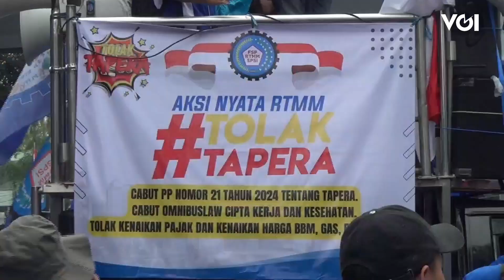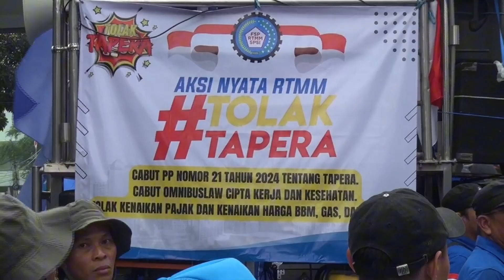VOI Hari Ini: Aksi Demo Tolak Tapera, Polisi Tangkap Ketua Panitia Konser Musik Lentera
VOI Hari ini Kamis 27 Juni 2024 merangkum dua berita pilihan antara lain aksi unjuk rasa buruh tolak Tapera hingga ketua panitia Lentera Festival 2024 Tangerang Ditangkap. Simak videonya berikut ini.